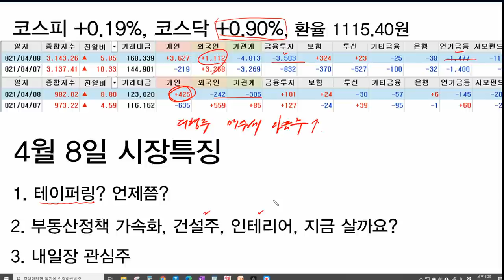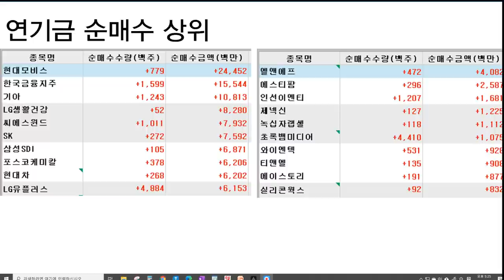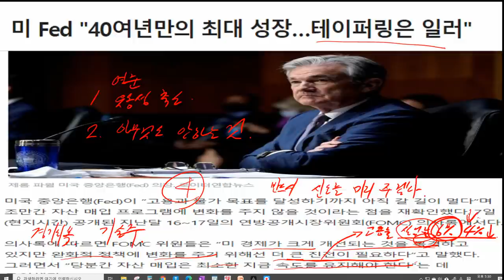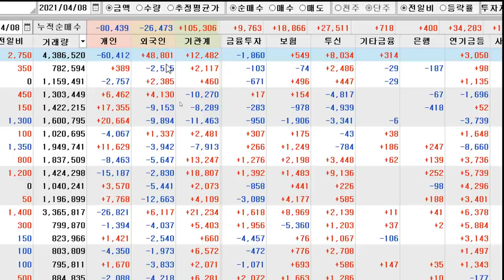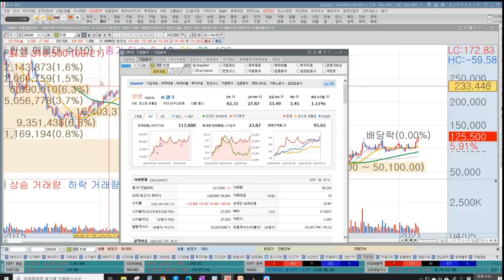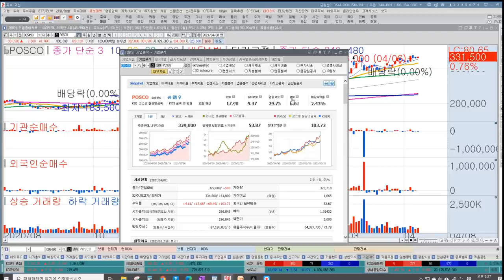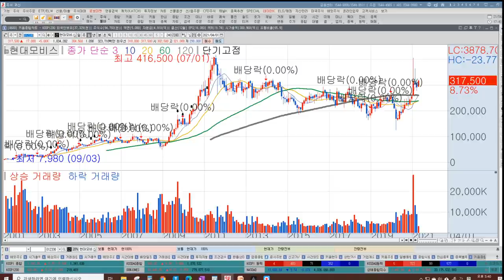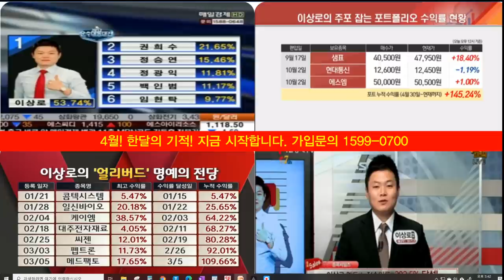GS건설, 현대건설, 대우건설 건설주 빛은 언제까지? 지금이라도 주식 매수할까요?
주식전문가 이상로가 알려주는 주식 꿀팁
누구도 알려주지 않았던 내용을 공부하고
성공투자를 향해 달려자!

오늘 시장의 핵심과 추천주는 매일 오후 6시에 올라옵니다.